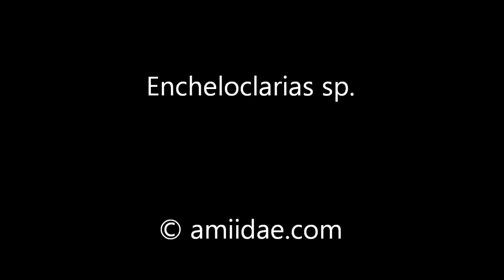Encheloclarias sp. Bladefin Catfish Sarawak Malaysia